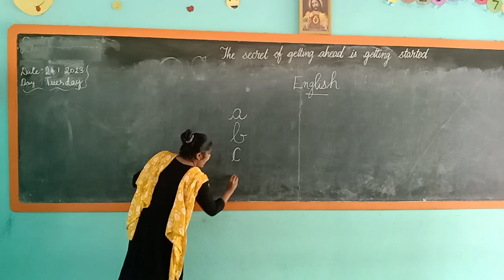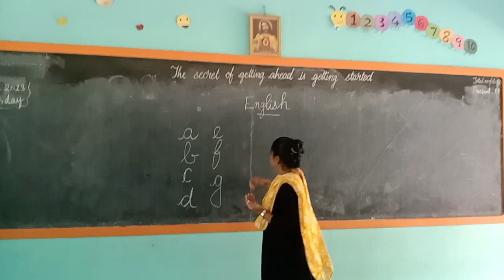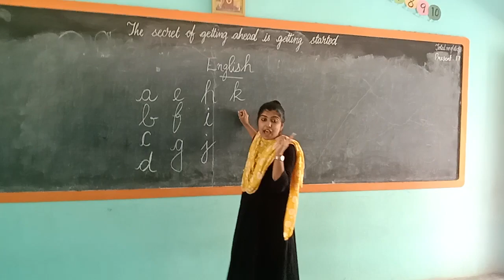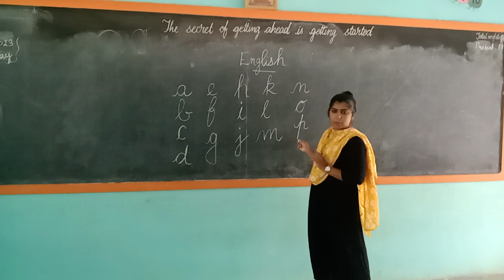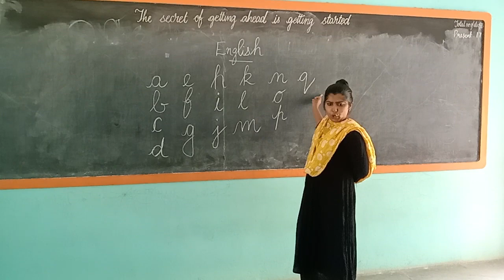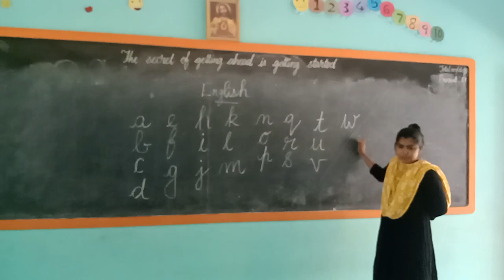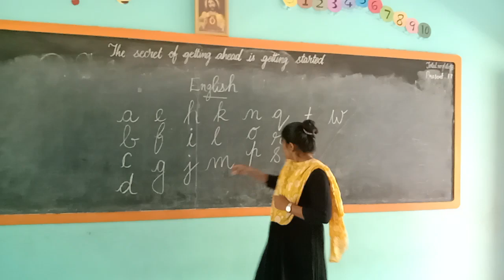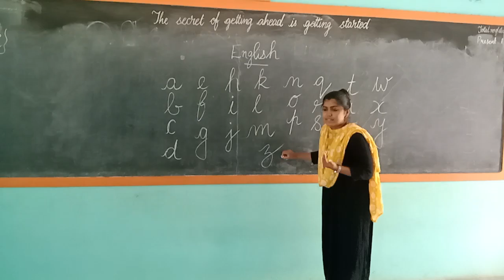LKG English Alphabet Letters Don Bosco International School CBSE Punalvasal Pattukkottai Thanjavur